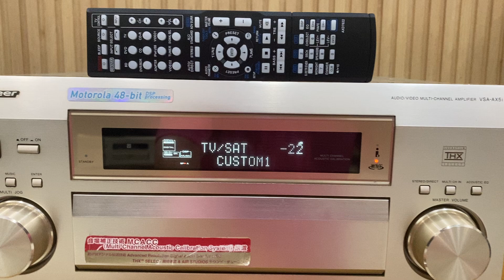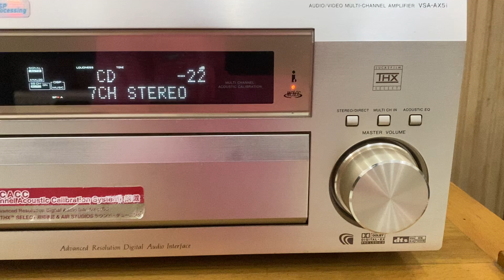Amply Pioneer VSA-AX5i - giải mã DAC cao cấp-cs 440w - có pre out, nặng 20kg LH 0834563852